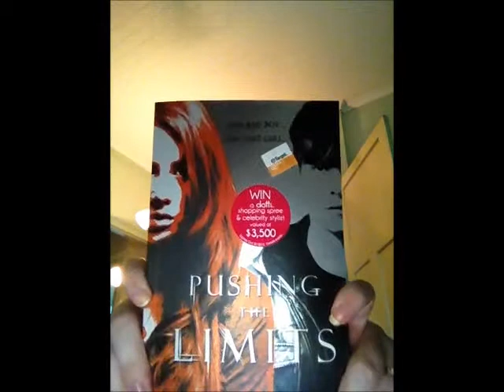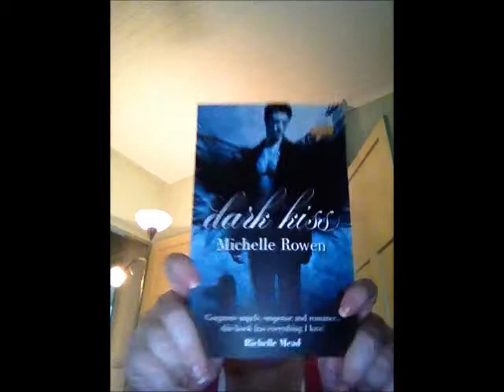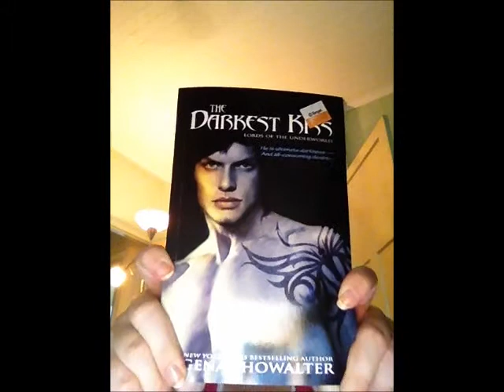Target Books Haul (Coffeebreakandbookswithme)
Hi guys so these are all the books I have brought from Target Im how ever many months. Hope you guys like.

Books I have Brought.
Shriek: An Afterword by Jeff Vandermeer
Bonded by Blood By Laurie London
Before I Wake by Rachelle Vincent
Pushing the Limits by Katie Mcgarry
Dark Seduction by Brenda Joyce
Confessions of an Angry Girl by Louise Rozett
Evil Thirst & Creatures of Forever by Christopher Pike
Dark The Moon my Susan Krinard
Chasing The Night by Susan Krinard
Come The Night by Susan Krinard
The Darkest Pleasure by Gena Showalter
The Darkest Kiss by Gena Showalter
Sea Glass by Maria V Snyder

All up I spent $31.83 for all these books.
If I had of brought them all full price they would of cost me $248.50 so I saved a huge $216.67 that is such a great bargain.